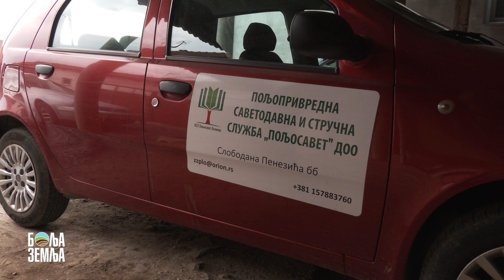Individualni i grupni saveti za ratarstvo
Milenko Đurić nam govori o savetodavnim aktivnostima u poljoprivredno-savetodavnoj  stručnoj službi “Poljosavet”.

Više o ovoj temi možete čuti u nedelju u našoj emisiji “Bolja  Zemlja” koja se emituje od 7h na Happy TV-u.